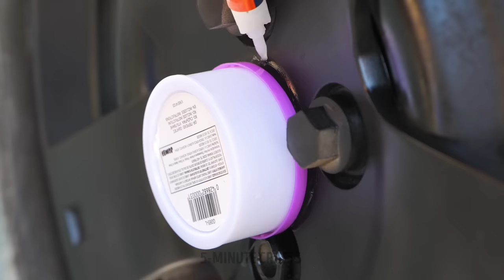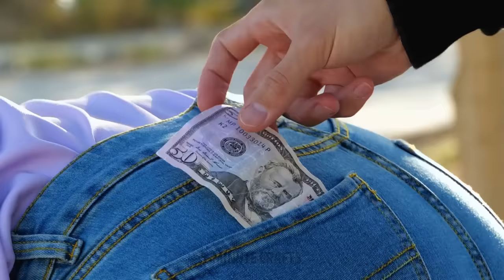SMART WAYS TO HIDE MONEY & JEWELRY || USEFUL HOME HACKS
Hi smart friends!
You have probably faced the need to hide money and jewelry. But sometimes it is very difficult to come up with a really good hiding place that no thief will find. We have collected the best ideas for solving this problem in this new video. You will learn important and life-saving hacks that will keep your belongings safe. Let’s start with a step by step tutorial on how to make a real hiding place in the wall of your house. In addition, we will show you ready-made hiding places in your home. For example, take your old lipstick, put money or small jewelries inside it and then hide it inside curtain, as shown in our video.

TIMESTAMPS:

00:40 Hiding place in soap
01:28 Smart idea to hide money inside toilet tank
03:51 How to hide money inside deodorant
08:35 Keyboard with a secret